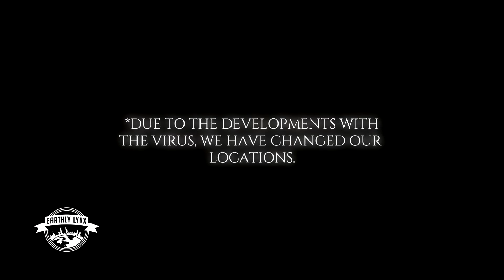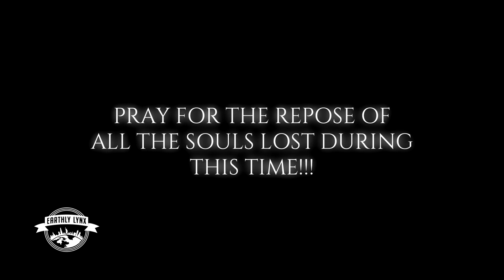Staying Connected ✝️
We will discuss a couple of things to inspire us and to also make light of the situation that continues to change everyday. We need to be ready for the changing moment, especially in the social distancing era.
Check out today's video.
🖐🏻🖐🏻🖐🏻🖐🏻With God, we will make it through this.

Due to the rapid nature of the news, there will possibly be more videos coming out in the near future so.

Las cosas continúan cambiando en nuestro mundo, pero ¿qué podemos hacer para mantenernos conectados? Hablaremos de un par de cosas para inspirarnos y también para aclarar la situación que continúa cambiando todos los días. Necesitamos estar preparados para el momento cambiante, especialmente en la era del distanciamiento social.
Mira el video de hoy.
🖐🏻🖐🏻🖐🏻🖐🏻🖐🏻Con Dios, lograremos superar esto.

Debido a la naturaleza rápida de las noticias, posiblemente habrá más videos en el futuro cercano, así que ...
🖐🏻🖐🏻🖐🏻🖐🏻🖐🏻🖐🏻Permanezca sintonizado!

I will be bringing up these answers in the next video.

Remember Stay Blessed, God Bless!!!

Category